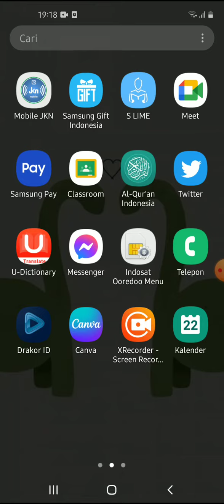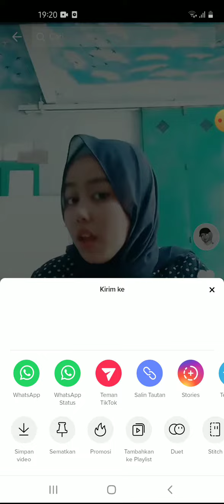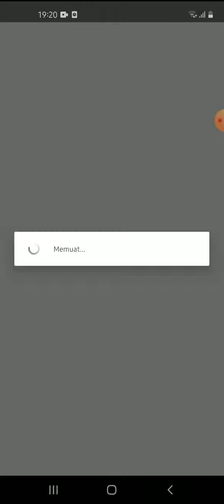Cara Banyak Follower Tiktok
Hallo bos bis dalam video ini otong bakal sharing ke Bos Bis semua,   Cara Banyak Follower Tiktok,  bagi bos bis yang belum tau yuk simak videonya dan jangan di skip ya biar paham, mudah mudahan bermanfaat :)